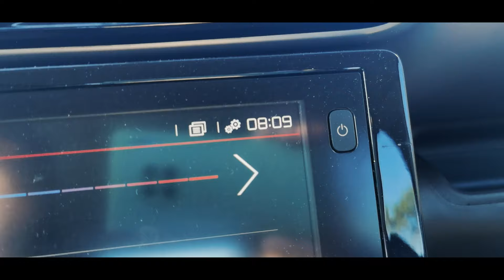I Quit my Job to Travel the World - The Brazil Road Trip Talk Show Q&A - HitTheRoadFred S01/Ep11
Hit The Road Fred - Welcome to HitTheRoadFred on Youtube, guys! In today's vlog, I travel from Carolina all the way up to São Luis, the capital city of the state of Maranhão, in northeast Brazil.

Today I'll tell you guys a bit of my life, about my two round the world trips, and about the best decision I ever made! A life-changing decision!

Hit the road with me and let's travel Brazil.

This is my solo road trip in Brazil, and this is the youtube channel for you to see my next vlogs in Brazil, because I'll show you what to do in Brazil, where to go in Brazil, what to do in Rio, what to see in Rio. This is the youtube channel about Brazil. Here I show you how to travel Brazil.

In this youtube channel, you'll find: How much does it cost to visit Brazil and what to do as a tourist? Is it expensive or cheap to travel? Where is the best beach of Brazil? Is Brazil dangerous? Is Brazil safe for women, backpackers and solo travel? Can you drink alcohol and is there a risk of violence? Can you travel to Brazil during the covid-19 pandemic? Solo road trip in Brazil.

I shoot my videos with this gear:

Main camera
24/240 lens
Cell phone
360 camera
Camera microphone
Android microphone